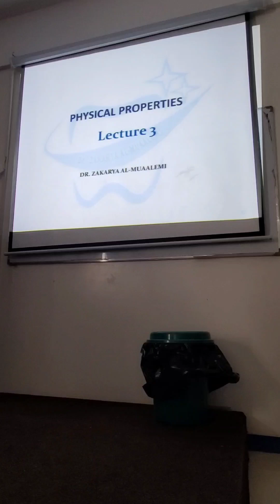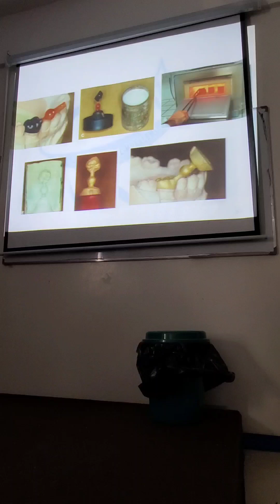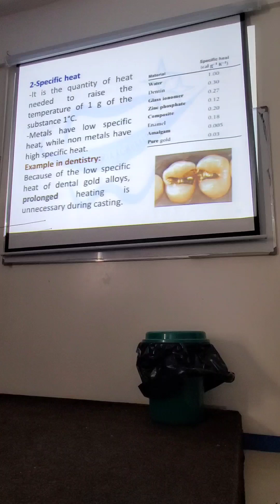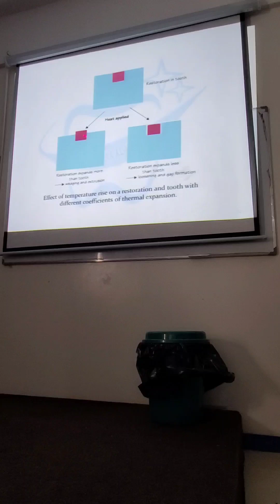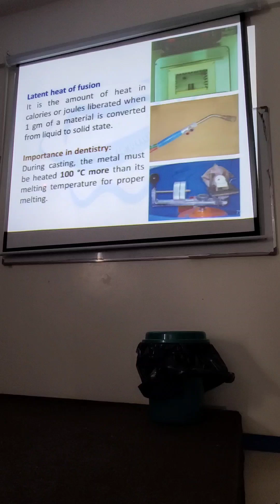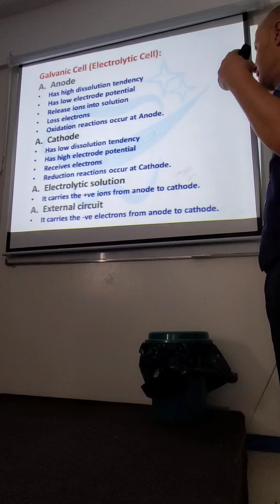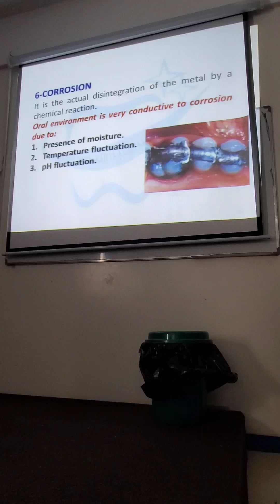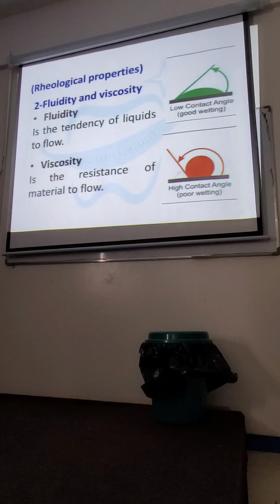3- DENTAL MATERIALS 1 - PHYSICAL PROPERTIES 1.mp4